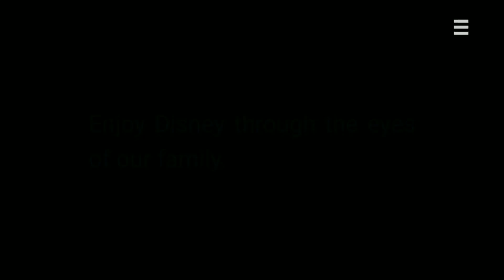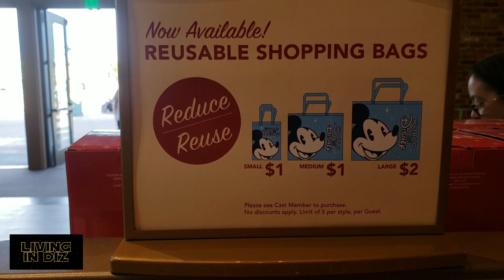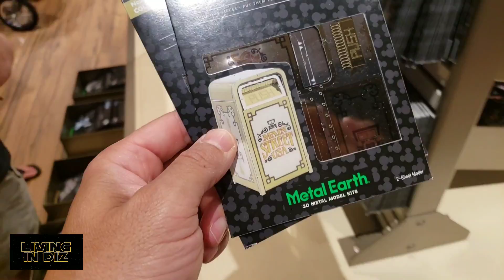Reimagined World of Disney store at Disney Springs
We give you the complete tour walkthrough of the brand new remodeled and reinmagined Disney Store!